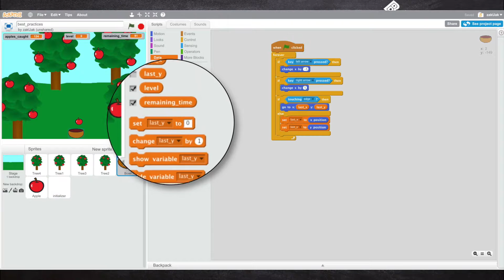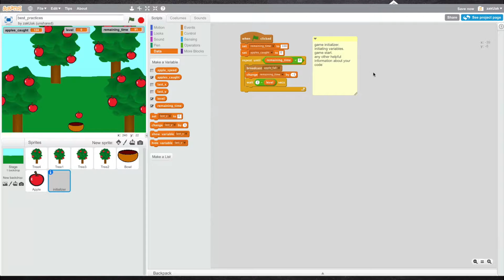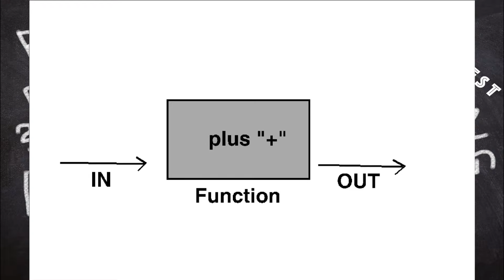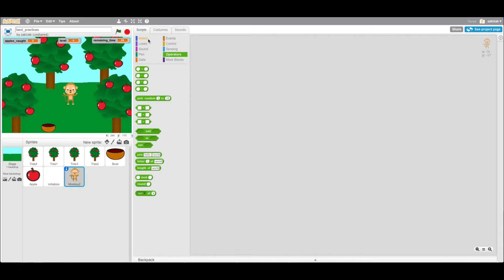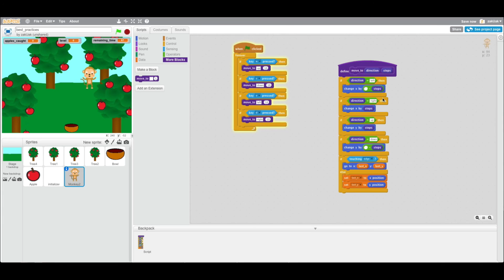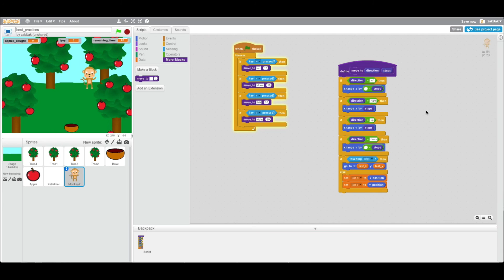🇺🇸👨🏻‍💻 Simple ways to become a good programmer and to avoid making code smells 💩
In this video I’ll tell how to get ahead in the tech field following best programming practices. Don’t repeat yourself (DRY) in software development.